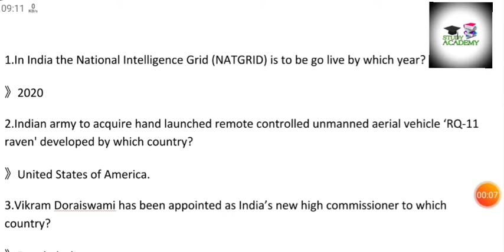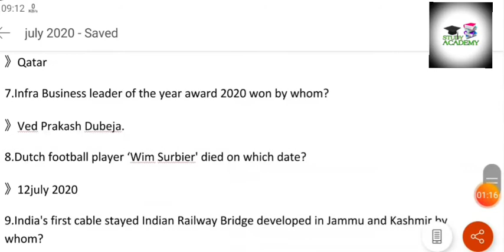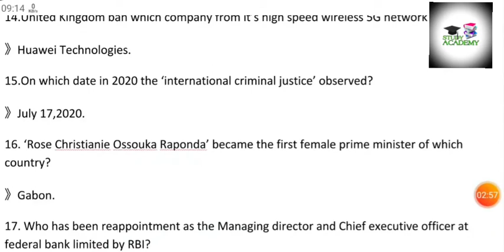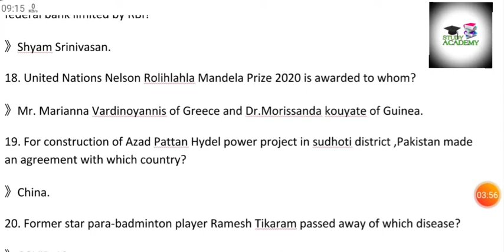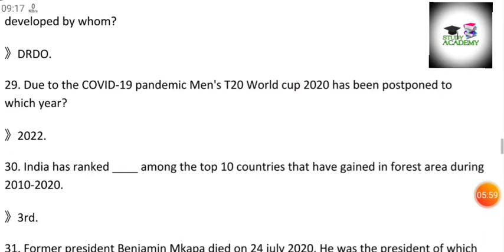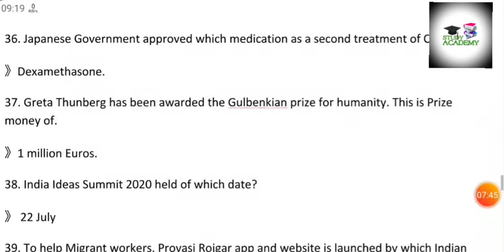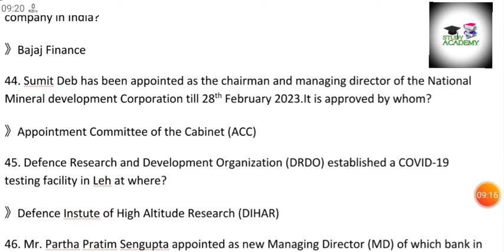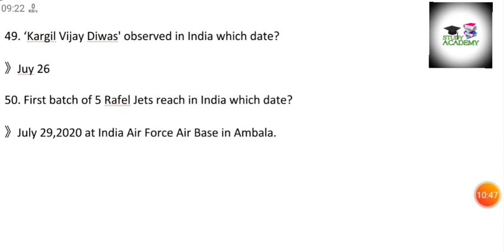Current affairs:July 2020|Top 50 Important current affairs 2020|latest current affairs Quizs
SSC CHSL previous year question papers|8 July 2019 morning Shift|SSC CHSL GK paper Solution |SSC
Competitive exam previous year questions paper which is held on 2019.
StudyAcademy offers a variety of resources for government exam preparation.
Read English Grammar, Vocabulary ,Synonyms, antonyms, one word substitution follow STUDY
Keep visiting StudyAcademy for regular updates and best quality content.
Start SSC,UPSC,RRB, PSC AND WBCS preparation with StudyAcademy
SSC CHSL previous year question paper 2019
UPSC previous 10 years question paper with solution
English grammar for any competitive exam